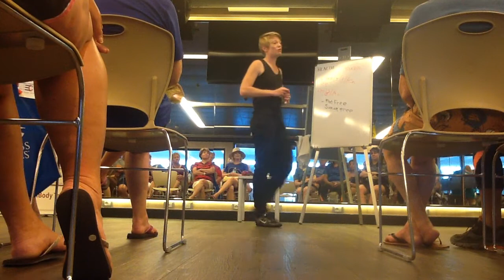Cruise Ship Detox Seminar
This is the first half of a detox seminar on a Princess cruise ship.  The science in these seminars is completely wrong/fabricated and they are a scam to get you to buy magic pill algae tablets at inflated prices.  for the details of why this is a scam.